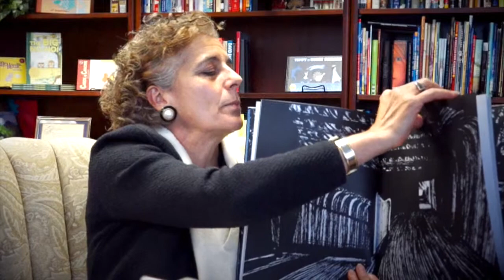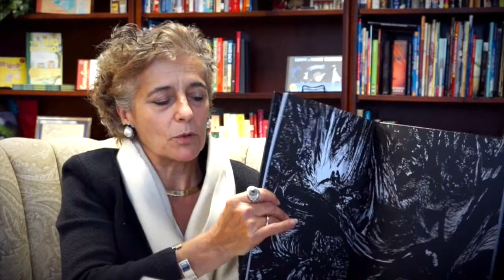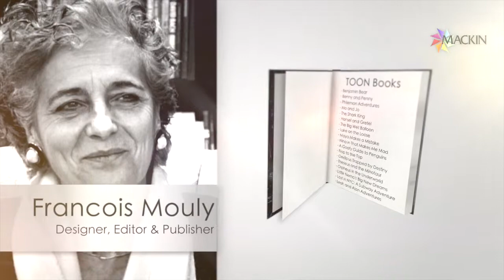Françoise Mouly: Hansel and Gretel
A “power couple in publishing,” Françoise Mouly and Art Spiegelman are revolutionizing the way people view comics and graphic novels. Spiegelman wrote and illustrated Maus, a Pulitzer Prize winning graphic novel, and Mouly works for the New York Times as the arts editor. Together, they created TOON Books, a “micro-publishing imprint,” that provides high-quality comics to readers of all ages – from infancy to adulthood – that engage, entertain, and educate readers.